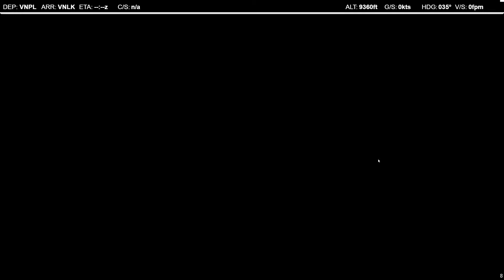Phaplu to Lukla